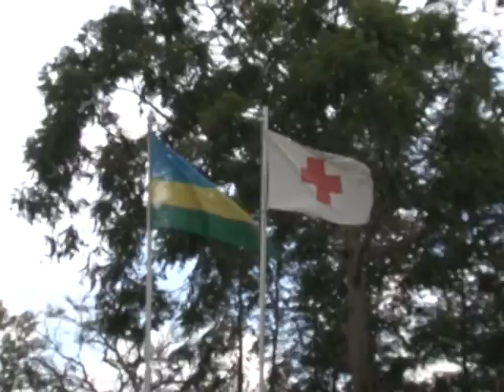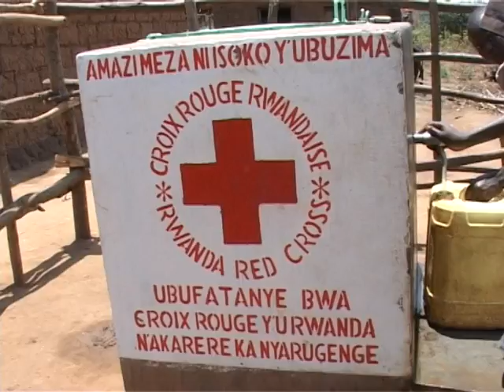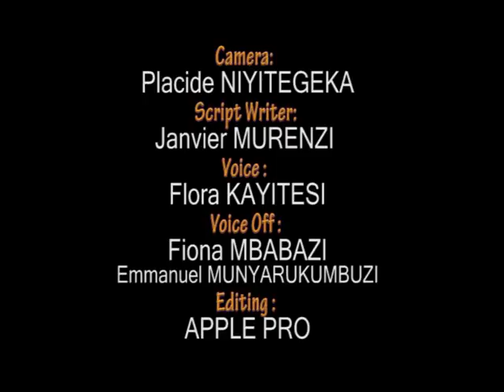Produced by Emmanuel Mutangana / APPLE Pro Ltd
filim for different puprpose like education, achivement etc.